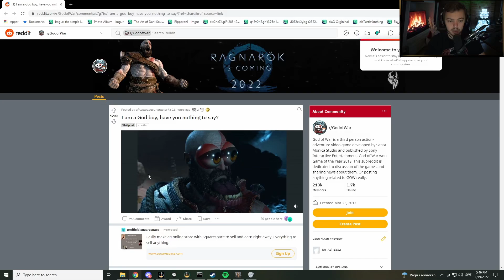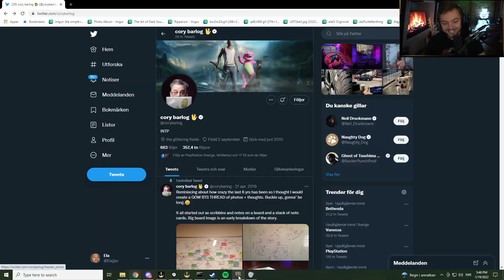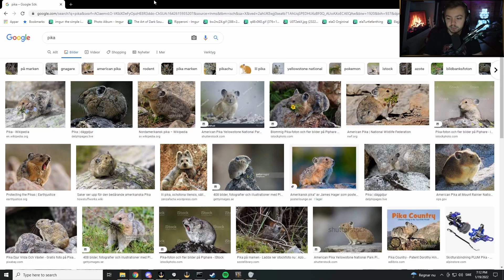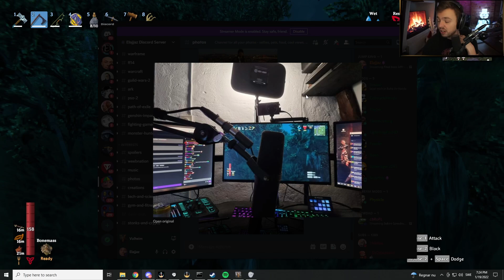Elajjaz - Valheim - Part 10 - 2022